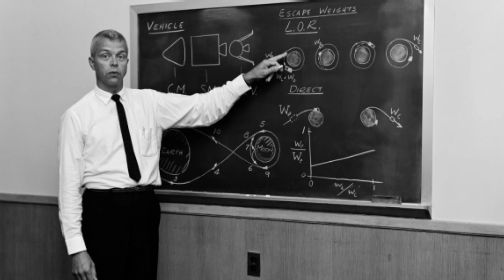Stories of Apollo: Who was John C. Houbolt?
John C. Houbolt is remembered as a brilliant aerospace engineer and the strongest advocate for the Lunar Orbit Rendezvous, or LOR, concept. LOR was the successful method that sent humans to the surface of the Moon and returned them home safely. His colleagues Ed Prior and Dennis Bushnell recall Houbolt's brilliance.